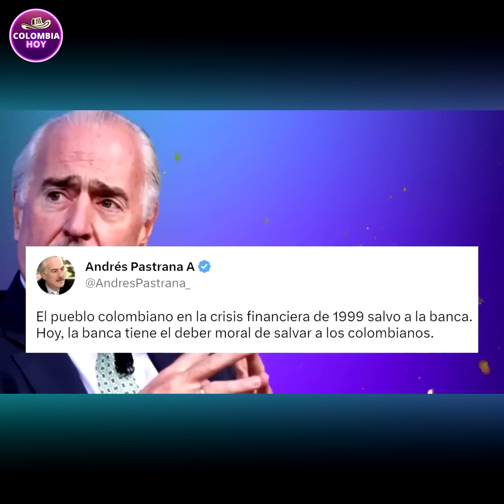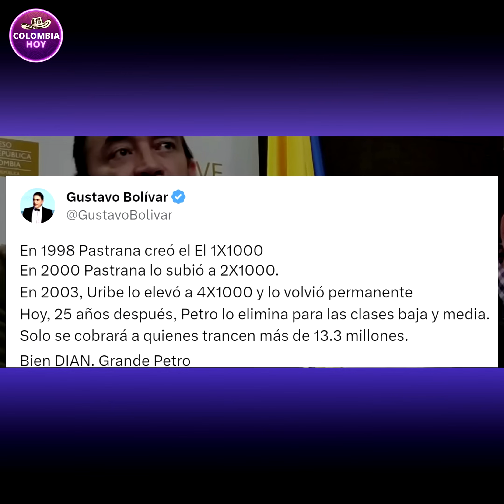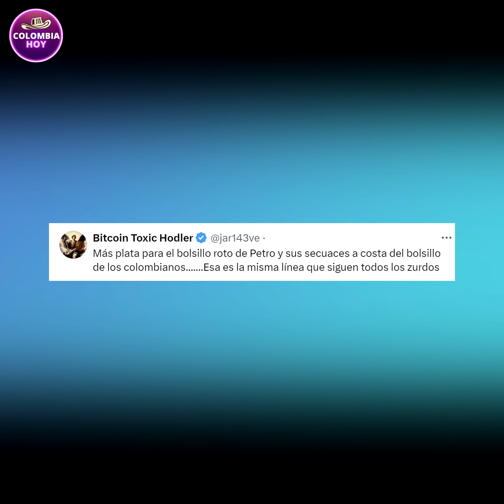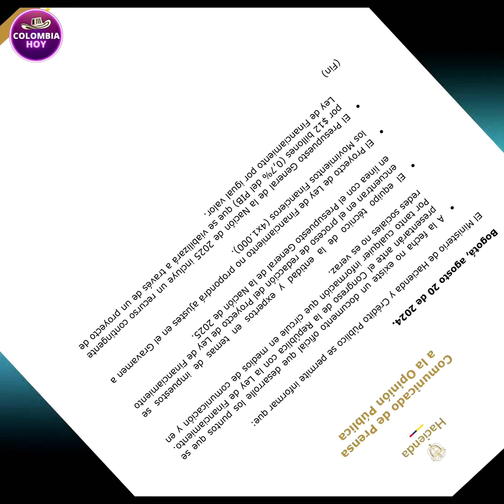Les tocó borrar la MENTIRA, Petro, Arias y Bolívar se despacharon contra Semana y Caracol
Les tocó borrar la MENTIRA, Petro y Arias se despacharon contra Semana y Caracol